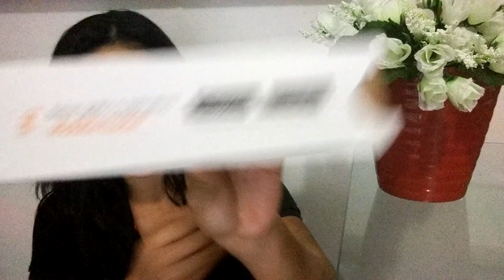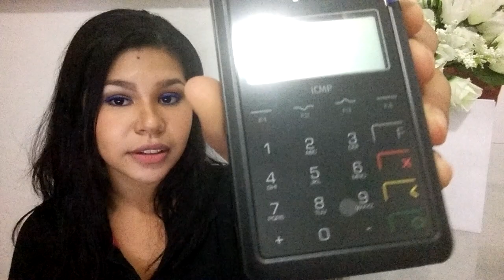Leitor de Cartões - Mobile Rede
Oi pessoal, esse é meu leitor de cartões, débito e crédito. Chip e Senha.
Espero que gostem, um abraço, beijos